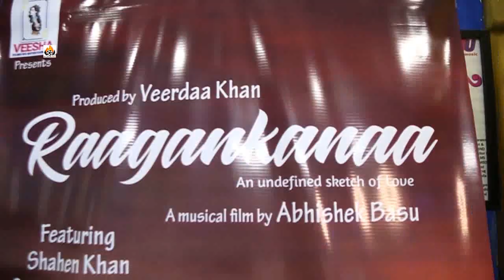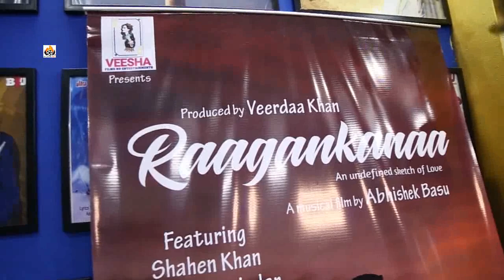Shahen Khan New Music Video Raagankanaa Interview With Bollywood Stars and Producer Veerdaa Khan